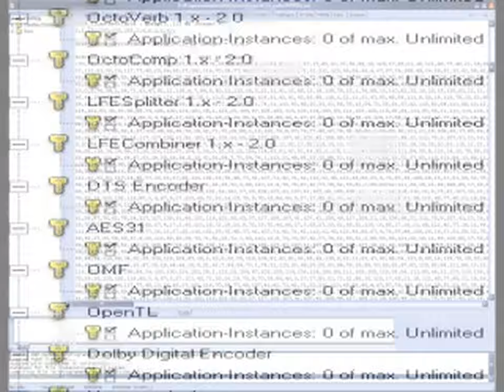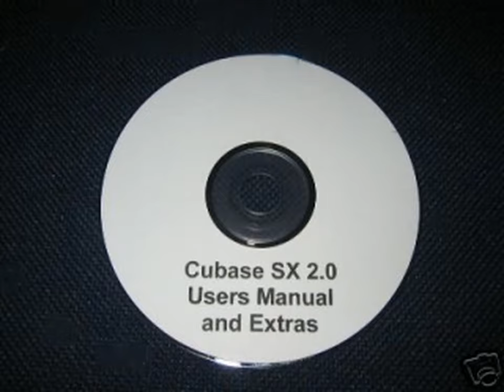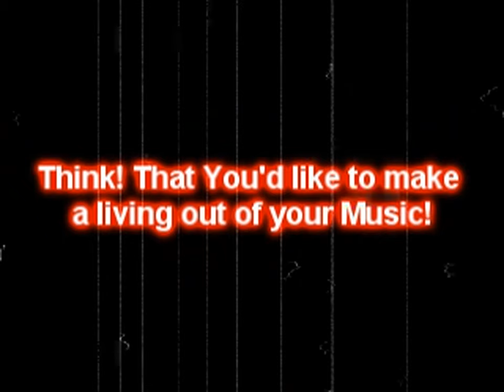Steinberg.SyncroSoft.Teaser.v1.0-H2O warez scene music video ripped and upscaled from 320x240.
The warez scene group H2O released Steinberg.SyncroSoft.Teaser.v1.0-H2O in the year of our lord 2005 on the month of May and the day of five. In it they tease the company Steinberg for the DRM protection and how lame it really was, something like nowadays Denuvo.